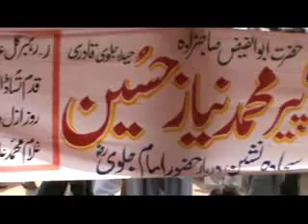Uras Pak 2012 Peer M Niyaz Hussain Jalvi qadri(1-19)Part 8.flv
Uras Pak Saeen Peer M Niyaz Hussain Jalvi Qadri In Darbar e Imam Jalvi At 03,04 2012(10,11 Rabi ul Sani).